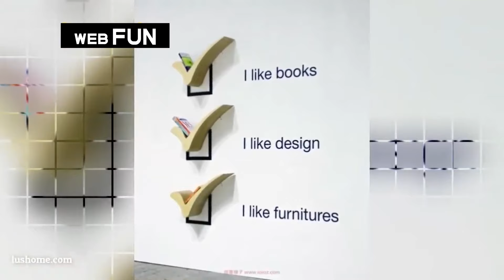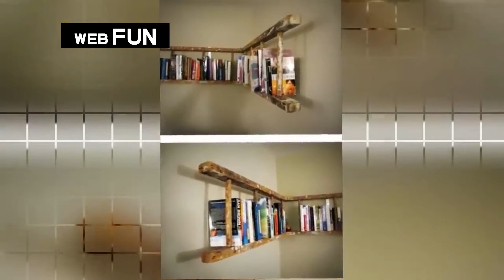40 idées d'étagères murales créatives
Cette vidéo contient environ 40 idées d'étagères murales créatives - Décoration pour la maison, en bois, utilisées comme organisateur pour ranger chaussures, serviettes, tiroirs, etc.
Ces étagères suspendues peuvent êtres installés par vous-même à l'aide de supports, de crochets ou de supports muraux. le garage, salle de bain, toilette, cuisine.

Installer des étagères de bricolage pour les murs est un bon moyen de tirer profit de l’espace dans la salle de bain avec porte-serviettes, penderie, garde-manger, buanderie comme espace de rangement pour vos divers besoins.

Comme alternative, de nombreuses personnes achètent ce type d'étagère chez IKEA, Target, Menards, Lowes, Kohls ou Home Depot à tout prix avec de nombreuses fonctionnalités telles qu'un tiroir,
un panier ou une armoire, des lampes, en bois, tuyau, plastique ou verre être utilisé pour la fonction lourde.

En variante, les étagères qui collent au mur peuvent être utilisées comme séparateurs de pièces, supports de doublure, présentoirs pouvant être coulissés de manière à pouvoir ajouter une table, une porte, une lampe ou un bureau.

Fondamentalement, l'installation d'étagères murales peut être placée sous un escalier, sous ou sous un bureau, sous une fenêtre, près d'un foyer, près du plafond dont la dimension est adaptée à la surface du mur existant de 10 à 30 pouces ou plus.

étagères,
étagères murales,
étagères ikea avec supports,
étagères de salle de bains,
étagères de placard,
étagères de rangement,
étagères de cuisine,
étagères de toilettes
étagères de présentoirs avec paniers
idées de décoration murale fait main,
idées de décoration murale pour chambres à coucher,
idées de décoration murale pour le salon,
idées de décoration murale conception,
idées de décoration murale bricolage,
étagères de coin,
étagères créatives,